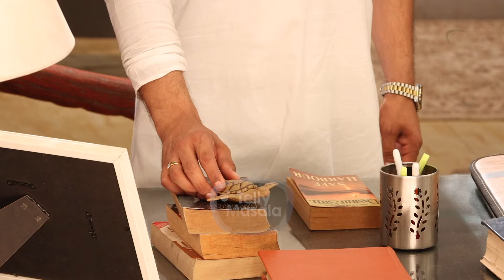Armaan Ko Abhira Ke Liye Realise Hua Apna Pyaar, Daru Peekar Kiya Tamasha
In the serial Yeh Rishta Kya Kehlata Hai Armaan will drink and confront Dadi saa about her mistreatment towards Abhira.